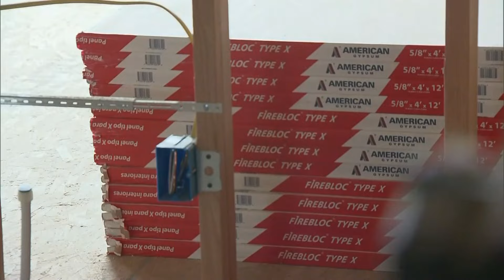Affordable Frisco housing designed for Colorado Department of Transportation workers and locals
The Granite Park Workforce Housing project is the love child of two organizations trying to find more places for people to live in Summit County who are not millionaires.